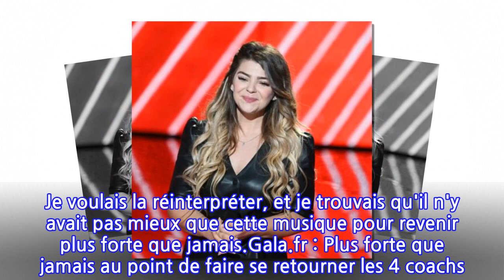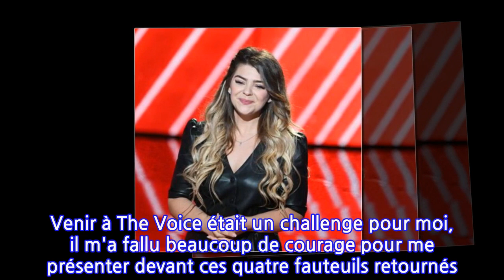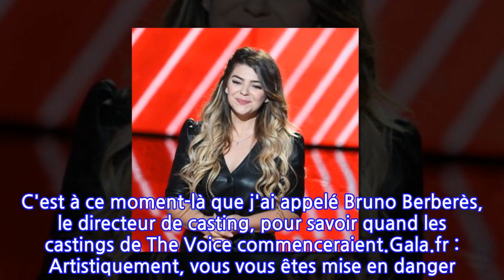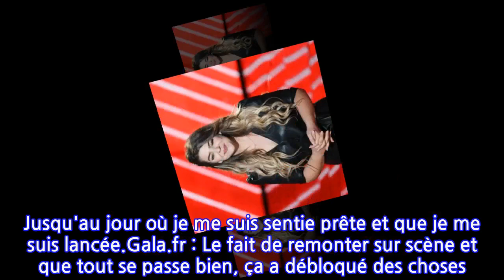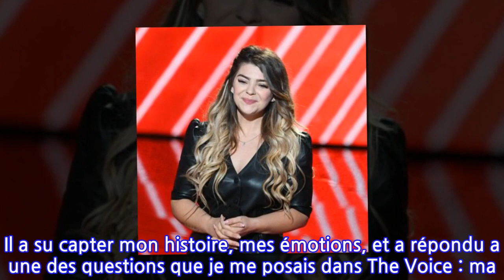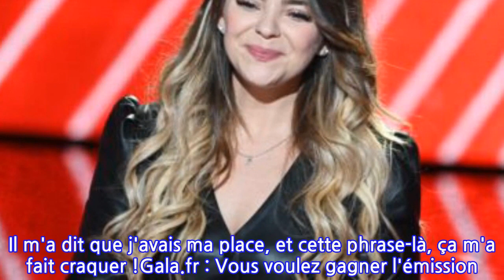INTERVIEW – Caroline Costa (The Voice 2022) : « Depuis quelques années, j'avais...